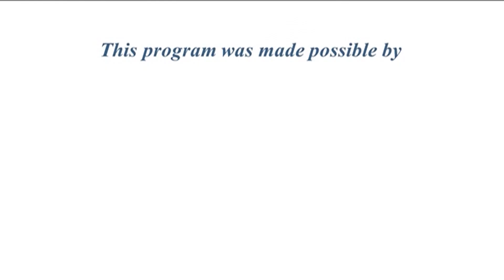Frank Presents: James Ginley